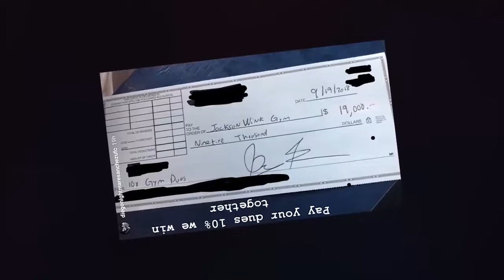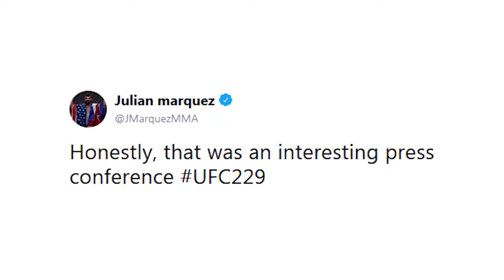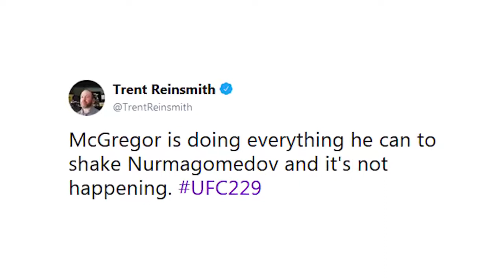Conor McGregor has a Brilliant tactic, Dana White on UFC 229 Press Conference, Jon Jones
- Dana White Praises Conor McGregor after UFC 229 Press Conference against Khabib Nurmagomedov.

- Conor McGregor talking about Nate Diaz and Dustin Poirier

- Dan Hardy talking about UFC 229 Press Conference, Conor McGregor vs. Khabib
From The BBC MMA Show